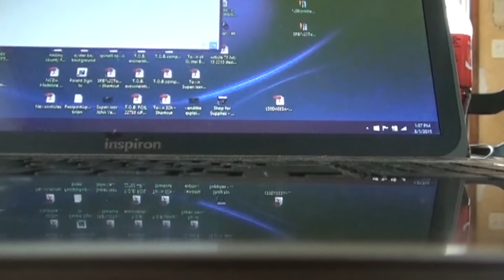Town of Oyster Bay Town Attorney implicated in falsifying CivilService applications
Hello Rob Truthy Followers,

Some of you may not be aware of the entire extent of my involvement with the T.O.B. and Office of the District Attorney. I will post all the documents to confirm my statements in my fb photo albums, in a later post

In 2012 I went to the DA with the perjury issue involving the town's code enforcement investigator. I was a walk in and the ada who interviewed me was interested. I got a follow up from Mr. Warren Thurer of Public Corruption. He interviewed me also. Then Chief of Public Corruption Bureau Bernedette Ford got involved and squashed my complaint.

During this time three T.O.B. Bay Constables came forward with allegations of crimes committed by the Chief Bay Constable John Antetomaso.

In response to the request for witness to come forward I did. I came forward as an independent witness to the DA and Town and was never interviewed by either.

This week I was contacted by the DA Squad. I went in for an interview.

The Investigator was a long time employee, the ADA just started recently and was unfamiliar with my issues or complaints.

During the interview the issues I have with never being interviewed by the office of the District Attorney in relation to my statement of observations in regards to the John Antetomaso investigation came up.

After this interview I was informed that the DA never interviewed anyone in relation to the allegations of misconduct perpetrated by Bay Constable Antetomaso.

I was forwarded the attached audio recording and document.

I’d like to point out that IMO neither of the Law Enforcement Officers whose conversation was recorded are guilty of any wrongdoing. In Fact they are taking what limited action they can to being the issues on the recording to light.

The letter to John Antetomaso substantiates this.

I just agreed to co-operate with the DA so I sent hem this audio recording and letter

After sending this audio tape to the office of the DA I discovered that they had been supplied with a copy back in 2012 by the three Bay Constables who risked their livelihoods to come forward. I’d like to add that none of the three are Constables any longer.

IMO the original recording provided should have been vouchered as investigatory evidence by the DA Investigators. But then I don’t believe they actually did any investigation. Instead they agreed to allow Town Attorney Leonard Genova to perform the investigation and provide the report which exonerated John Antetomaso of all but a few minor charges.

How could the DA let Genova do the investigation after hearing he might be involved in falsifying civil service applications for politically connected prospect Bay Constables.

John Venditto originally claimed the town sent my entire complaints on to Bernedette Ford at the DA’s office. Specifically named her. They never thought I would stick it out until I substantiated the town sent none of the substance of my written complaints to Bernedette Ford . Instead they sent the 9 page report which will probably never see the light of day now.

They were going to do me just like they did the Antetomaso deal. The town sent the 9 page report to Ford. She was going to proclaim the town finds no criminal behavior and that was going to be that.

I think the Office of the District Attorney had better start investigating itself after it re opens its investigation into John Antetomaso’s misconduct and Leonard Genova falsifying civil service applications.

Interviewing the Constables and town mechanic (since retired) involved would be a good place to start. Oh and I saw what I saw also.Description